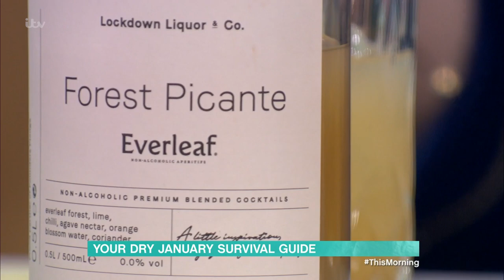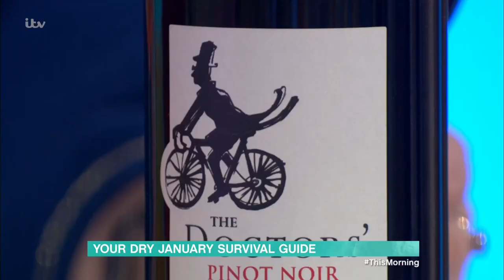Helen McGinn's Dry January Survival Guide | This Morning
There's only 18 days to go until the end of the month - but if you're already struggling with Dry January, Helen McGinn is here with her pick of the best non and low alcoholic drinks to keep you on track.